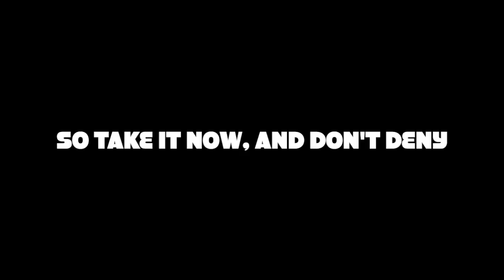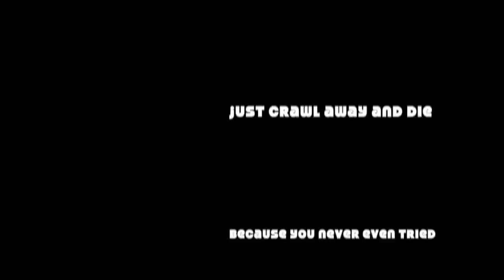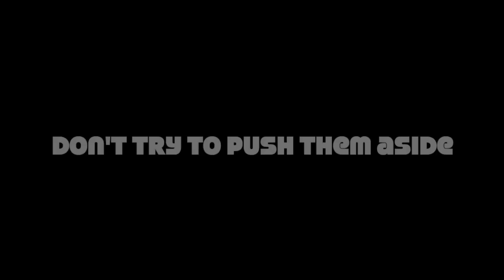Never Give It Away (lyrics video)- Clay Howard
lyrics video for "Never GIve It Away" from Clay Howard's  solo release:

"Who the Hell is Clay Howard"
 from rocksteady records